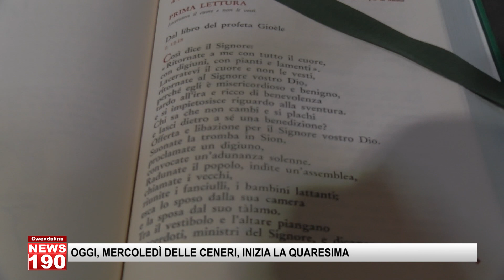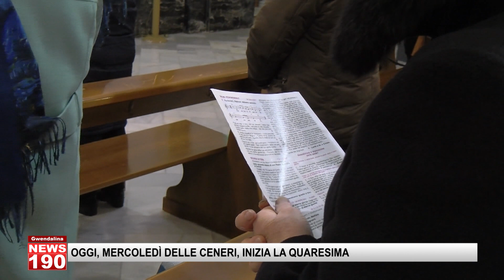OGGI, MERCOLEDÌ DELLE CENERI, INIZIA LA QUARESIMA